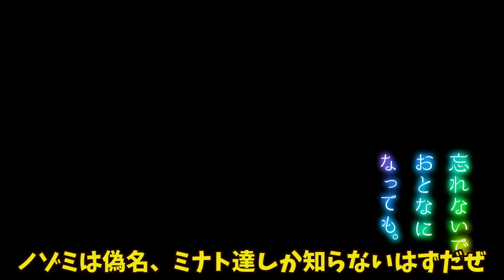小学生だっていろんな悩みがあるんだよ。【忘れないで、おとなになっても。】#16【ゆっくり実況】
そうやって大人になっていくんだよ。

スマートフォン向けゲームとして配信され数々の賞を受賞したらしいゲーム。
今回はSwitchで登場した完全版で遊んでいきます。

※BGM・効果音使わせもらってます。感謝

※画像使わせてもらってます。感謝